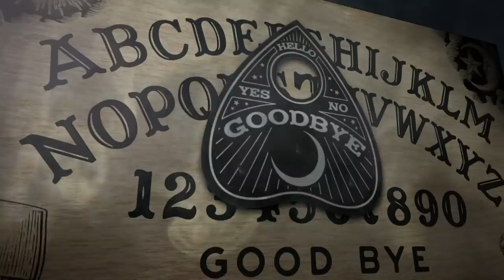180: An Alien Silver Fox and Skeleton ASMR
We're so close to the big two double oh! Join us for episode 180 where we promise to celebrate episode 200 by secretly flying to each other's houses while Eva finally quits! Today Em gets sultry with some poetry from outer space and the epic (and sometimes uncomfy) love story of Elizabeth Klarer and her alien lover. Is it the alien Twilight? That's for you to decide. Then Christine brings us a whopper of a story and covers Jeffrey Dahmer. From skeleton ASMR to the notorious chocolate factory, this one is a doozy of a story you won't want to miss.